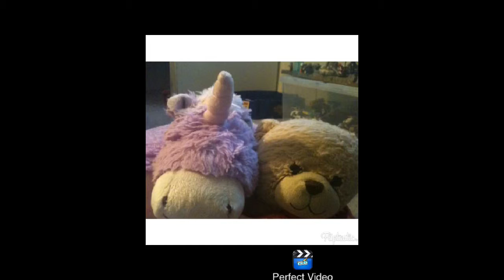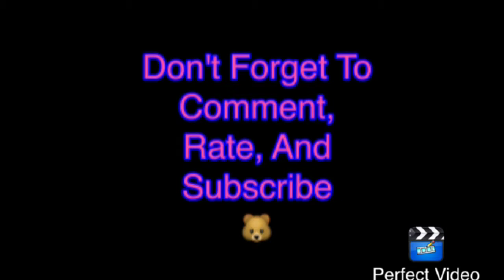Bridget gets a MInecraft blind box